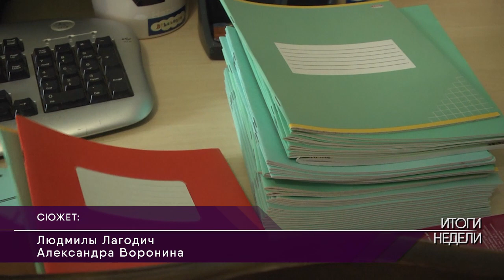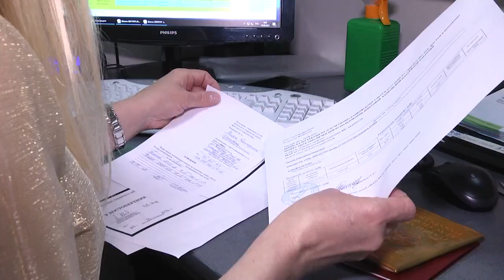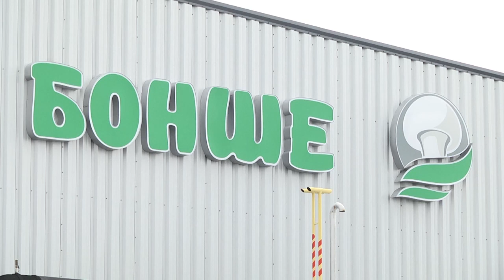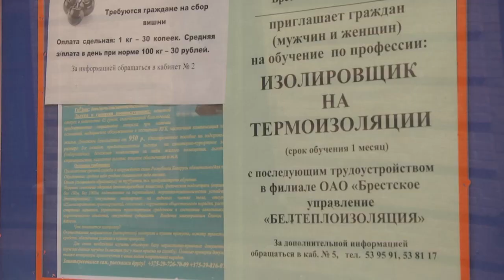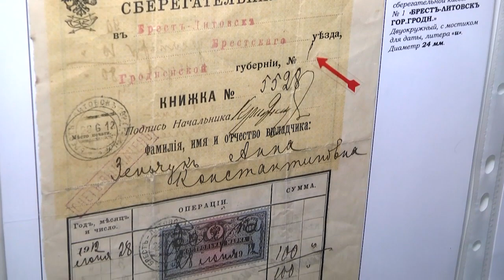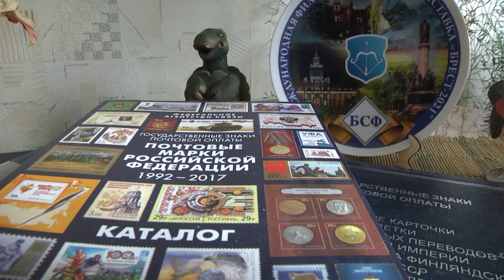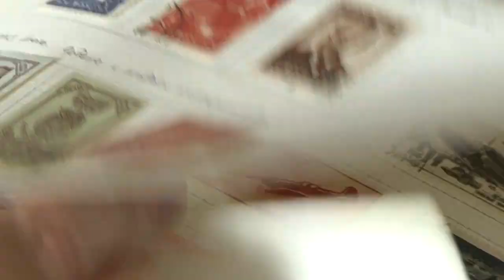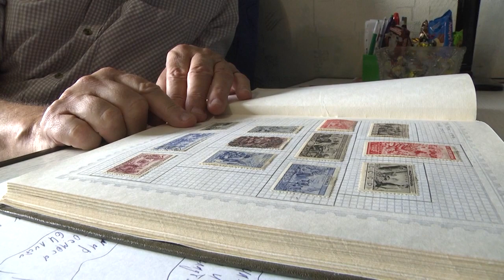2021-08-21 г. Брест. Итоги недели. Новости на Буг-ТВ.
Вручение Орденов матери в Брестском горисполкоме и Московской администрации. Журналист Л. Лагодич. Оператор А. Щерба
Шефская помощь в подготовке учреждений образования к новому учебному году. Журналист И. Левчук. Оператор А. Воронин
Материальная помощь многодетным семьям по подготовке детей к школе. Журналист Л. Лагодич. Оператор А. Щерба
Ситуация на рынке труда г. Бреста: повлияло ли развитие  автоматизированных систем и электроники на предложения вакансий. Журналист Л. Лагодич. Оператор А. Щерба
Брестчанин А. Катаев конструктор электровеломобиля. Журналист И. Левчук. Оператор А. Воронин
День филателии: уникальная коллекция марок Н. Никончука. Журналист А. Миневич. Оператор А. Воронин